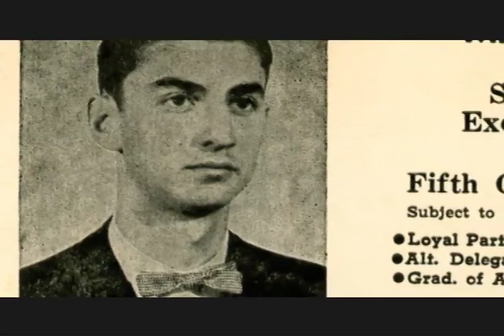Millard Fuller Legacy Video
The Fuller Center joined hundreds of volunteers at the Millard Fuller Legacy Build  Celebration Sunday, August 30th in Valley, Alabama. A special Legacy video was created to tell the story behind the man.
President Jimmy Carter was our keynote speaker.  Also speaking was Morris Dees. He is the Co-Founder of the Southern Poverty Law Center and was Millard's former business partner.
The event  inspired and uplifted, with storytelling and musical entertainment.